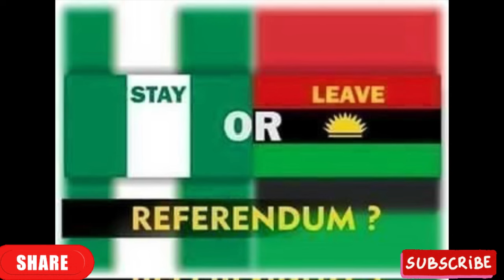Happening Now: AU Approved The Declaration Of BRGIE👇Victory Is @The Corner Biafrans We Re Going Home